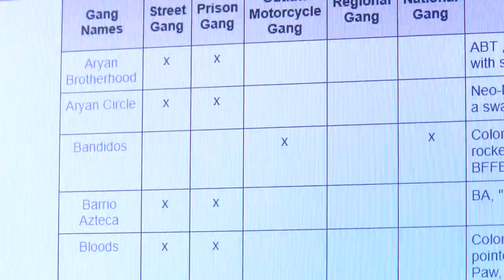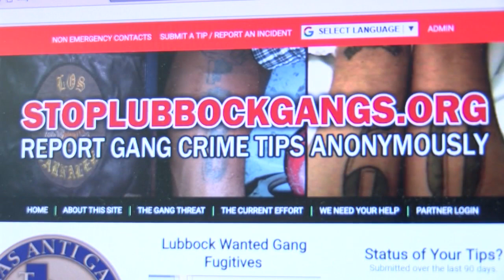The drug issue here in Lubbock